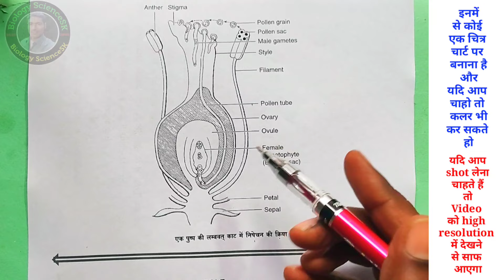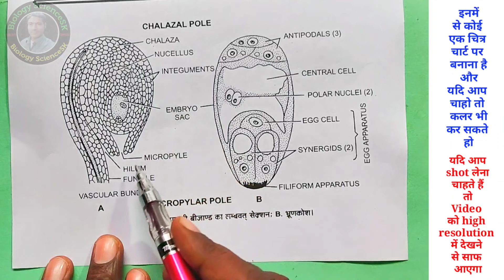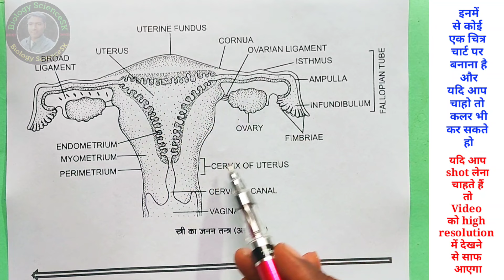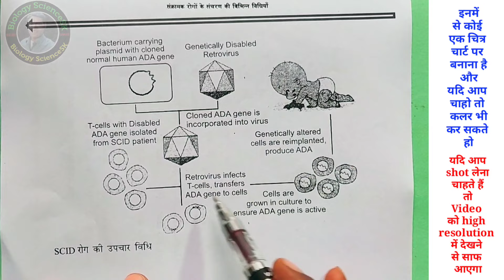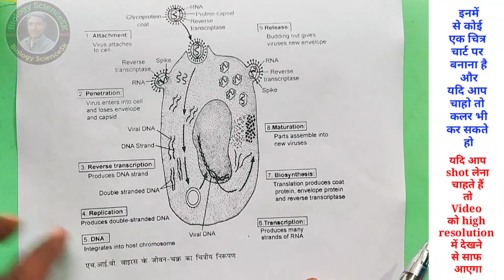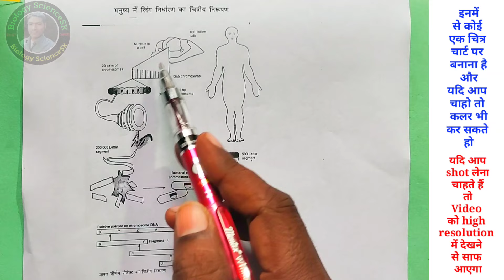biology practical class 12 chart me kya banaye | class 12th biology practical chart |bio chart paper